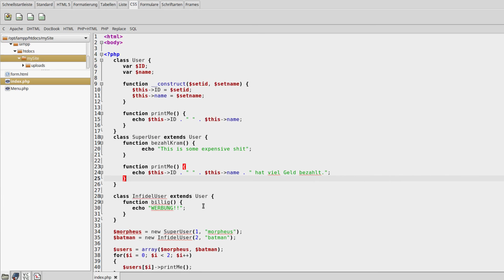PHP 7 Tutorial #38 - Funktionen überschreiben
In diesem Tutorial geht es um ein weiteres tolles Feature der Objekt.